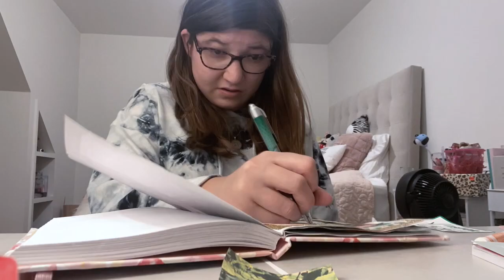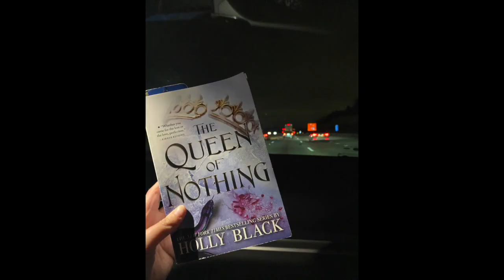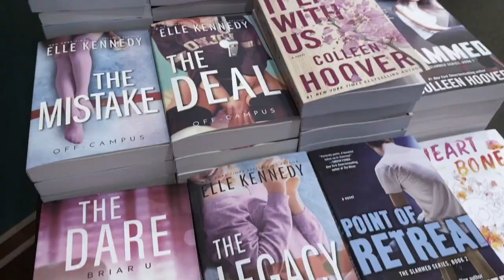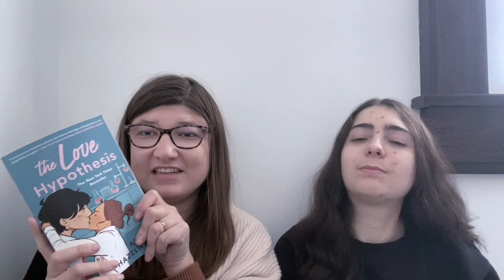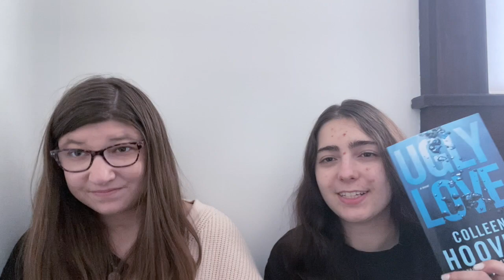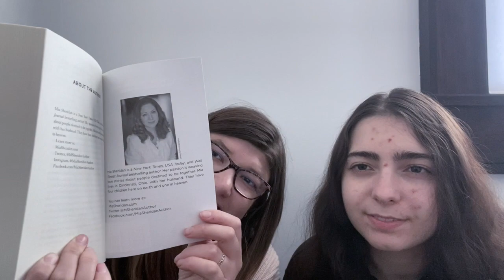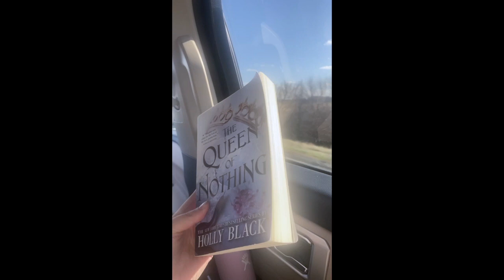A Quick Chicago Trip... Ft. Katya 👜📓🤗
This video is about A Quick Chicago Trip... Ft. Katya 👜📓🤗

Hi Guys!!! I hope You all are doing well... I know I haven't posted for a few days but, I did go to Chicago for a trip got to visit family!!! And It was my grandmas birthday but I didn't film because of that. And other reasons some of you may know but It's personal. I did get to enjoy hanging out with my friend Katya though I hope you guys enjoy that part of the video!!! :)

Please Follow My Instagrams For More Updates: @journalingismylife & @read_with_jewelzzz